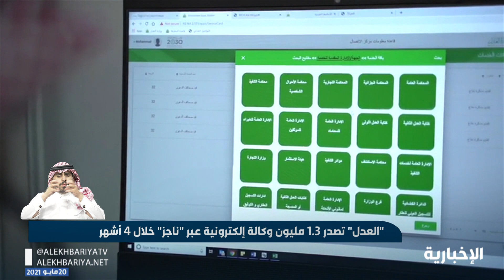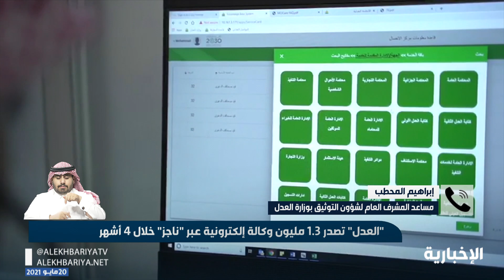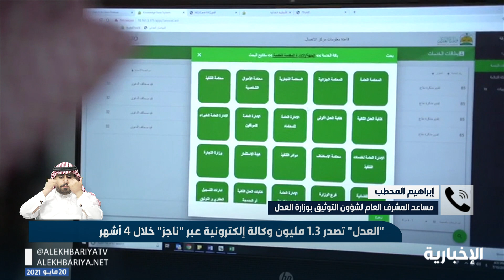وزارة العدل: خلال الـ 4 أشهر الماضية تم إصدار أكثر من 1.3 مليون وكالة إلكترونية عبر "ناجز"